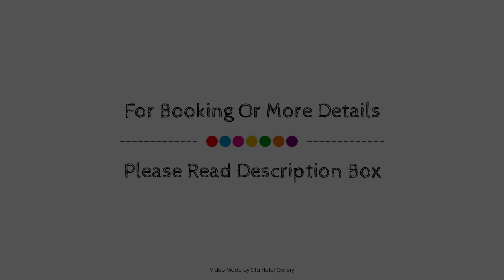Serenity Apartments Noosa, Sunshine Coast, Australia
About Property:
Set in a prime location of Sunshine Coast, Macquarie Lodge puts everything the city has to offer just outside your doorstep. Offering a variety of facilities and services, the hotel provides all you need for a good night's sleep. All the necessary facilities, including free Wi-Fi in all rooms, fax machine, photocopying, postal service, taxi service, are at hand. Each guestroom is elegantly furnished and equipped with handy amenities. To enhance guests' stay, the hotel offers recreational facilities such as outdoor pool, fishing, spa, garden. Friendly staff, great facilities and close proximity to all that Sunshine Coast has to offer are three great reasons you should stay at Macquarie Lodge.
Searching For
1. Serenity Apartments Noosa - Sunshine Coast
2. Serenity Apartments Noosa - Sunshine Coast Virtual Tour
3. Serenity Apartments Noosa - Sunshine Coast Rooms
4. Serenity Apartments Noosa - Sunshine Coast Amenities
5. Serenity Apartments Noosa - Sunshine Coast Videos
6. Serenity Apartments Noosa - Sunshine Coast Offers
7. Serenity Apartments Noosa - Sunshine Coast Deals
Audio Credit:
Track Title: Reasons To Hope
Artist: Reed Mathis